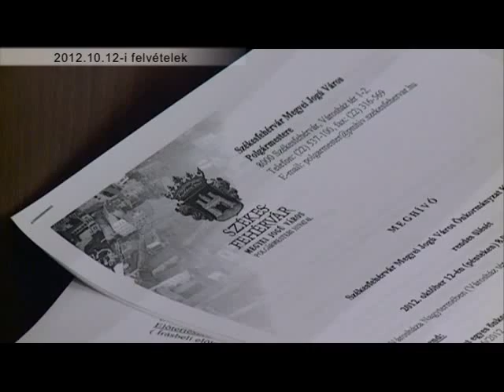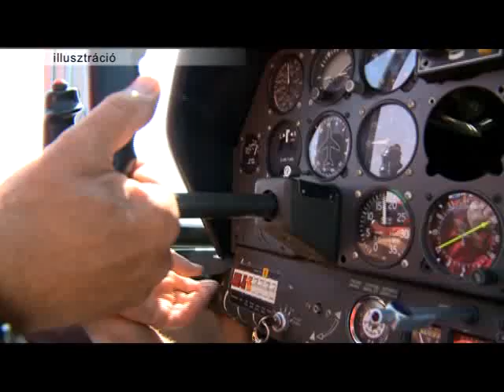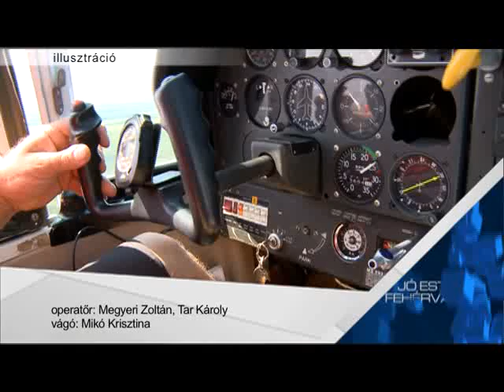Kötbér - reptér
Még a múlt hét pénteki zárt ülésén hozott döntést Székesfehérvár képviselőtestülete az Alba Airport Kft ügyével kapcsolatban. Késik ugyanis a börgöndi reptérépítés, a képviselők azt szeretnék, kerüljön vissza a terület a beruházótól a városhoz. A befektető szerint azonban nem ők a felelősek a csúszásért, az önkormányzat mulasztott.